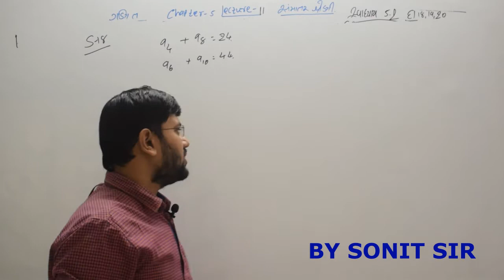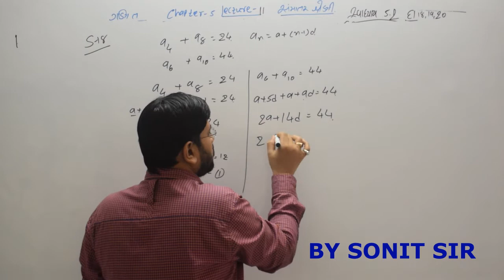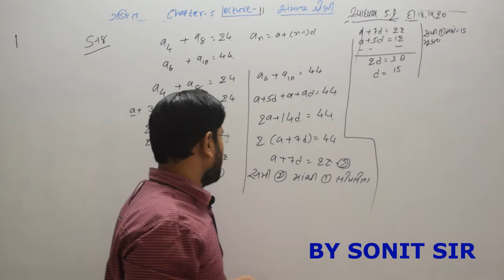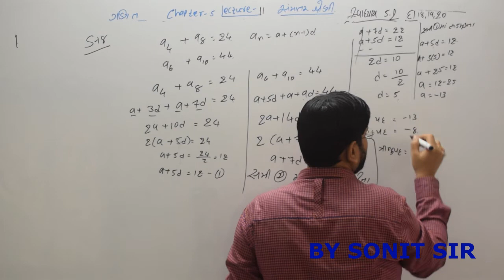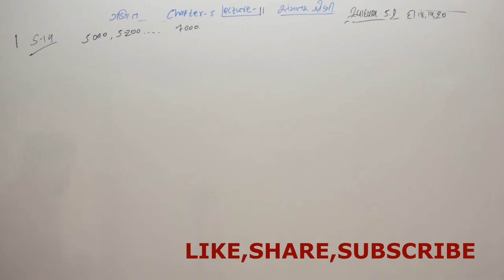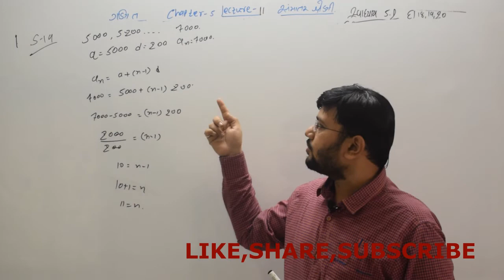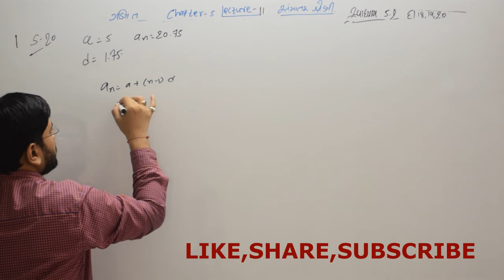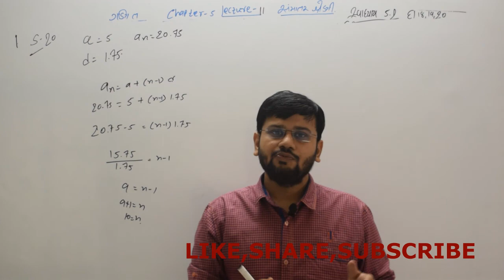11 સ્વા5.2 દાખલાનં18,19,20 chapte5 dhoran10 samantershreni sonitsir સમાતરશ્રેણી ganit maths asncert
11 સ્વા5.2# દાખલાનં18,19,20 chapte5 dhoran10 samantershreni sonitsir સમાતરશ્રેણી ganit maths asncert sonitsirlecture gujarat board gseb ghseb